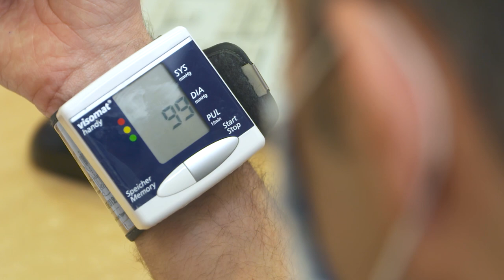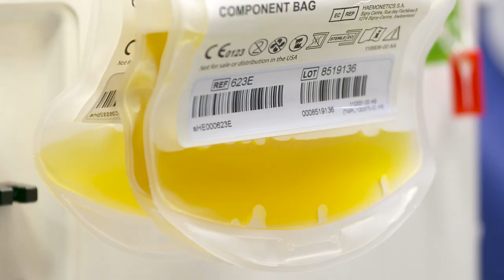Blutplasmaspende zur COVID-19 Behandlung | Asklepios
Coronavirus: Die Antikörper genesener COVID-19-Patienten können Leben retten. Um an die Antikörper zu gelangen, reicht schon ein kleiner Pieks. Marco Walker, Chief Operating Officer (COO) der Asklepios Kliniken hat beim Blutspendedienst Hamburg Plasma gespendet, weil er schwer kranken Menschen helfen möchte. Wie eine Plasmaspende genau funktioniert, was der Unterschied zu einer Impfung ist und wie das Plasma das Immunsystem schwer erkrankter Covid-19-Patienten unterstützt, erklärt Dr. Melanie Braun, Leiterin Blutspendedienst Hamburg.

Spenden kann übrigens jeder, der mindesten 18 und höchstens 68 Jahre alt ist. Wenn auch Sie Leben retten wollen, rufen Sie uns an: